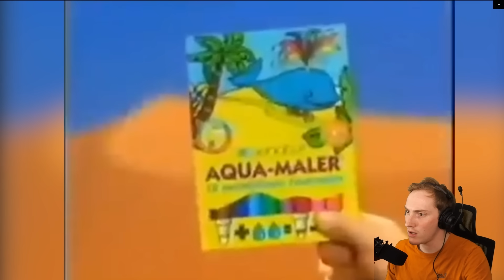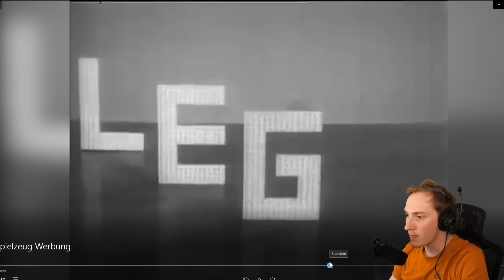Alte Spielzeug Werbung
Alte Spielzeug Werbung... WHAT???
Code: MALTERNATIV

Mein Equipment :